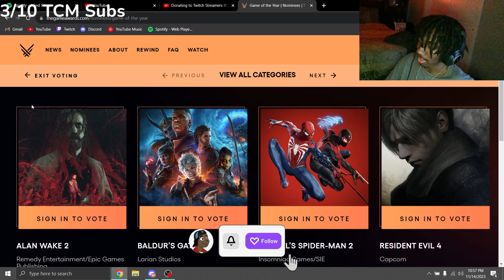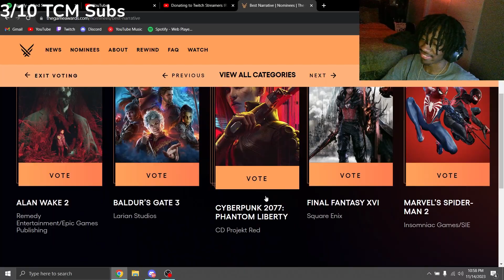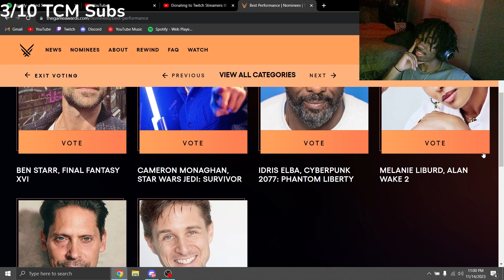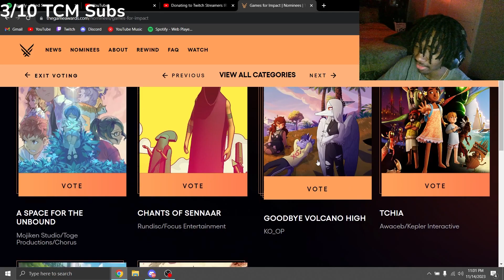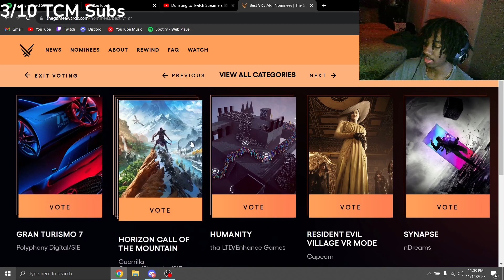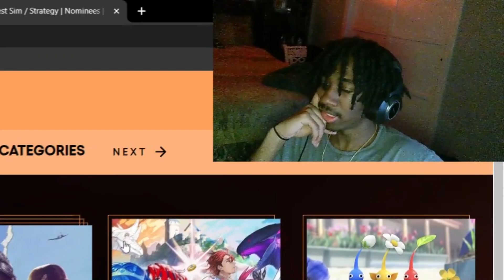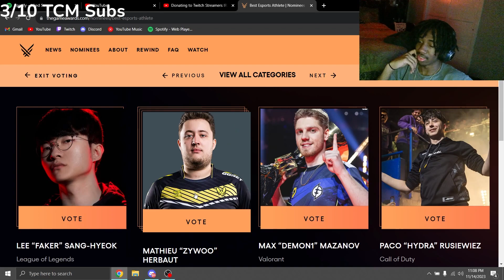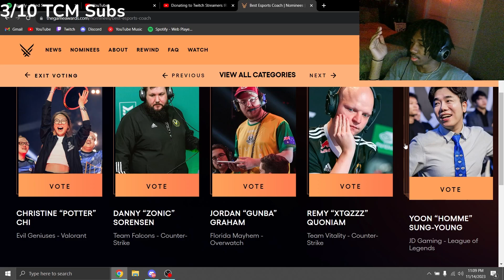RealCMYT Votes for Game of the Year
This was a good year for gaming no cap